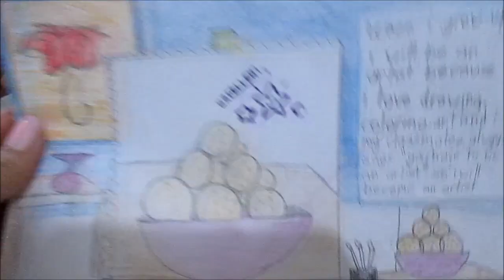#89 NAGPAPANGGAP LANG - anneclutzVLOGS